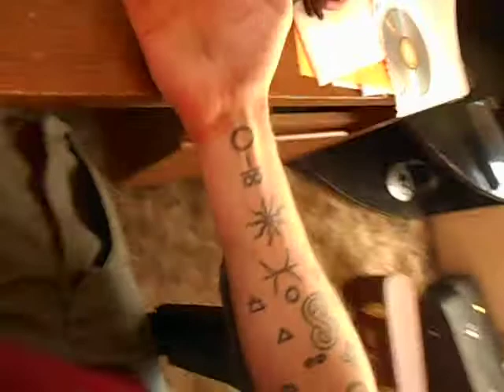ID with sound